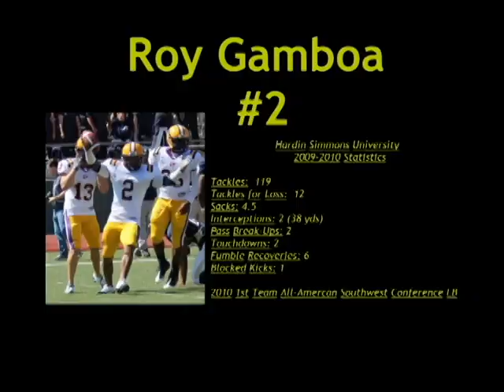Roy Gamboa-Hardin-Simmons University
Roy Gamboa- HSU Outside LB Highlight tape